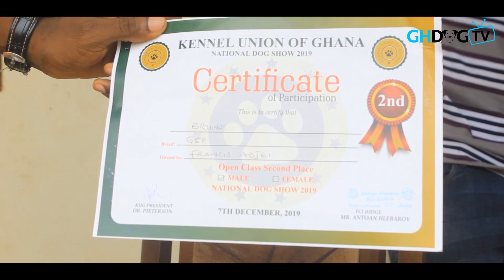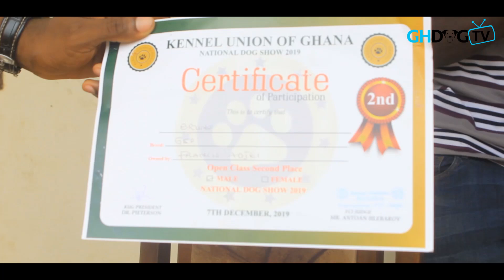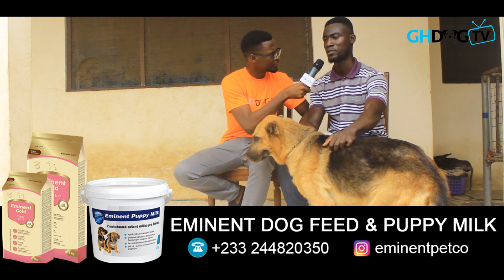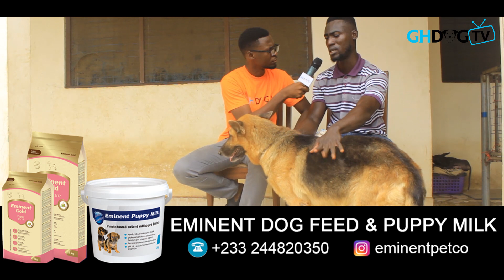German Shepherd dog who was abandoned to be eaten as dog meat now champion and totally transformed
On today's show, we visit Franclaw Kennel at Oyibi in the Greater Accra Region of Ghana. We get upclose with the boss of Franclaw Kennel, Francis Adjei and he explains how he grew his passions for animals through his father being a veterinary doctor.
Francis who takes in abandoned dogs narrated how he took in about 20 dogs who were rejected by their owners and how they were transformed into the beauty they are today.
One of such dogs is Bruno, a german shepherd who was abandoned by his owner to be eaten as dog meat due to a critical skin infection he was suffering from. Francis took in Bruno and took time to treat his skin. And after that took Bruno to the Kennel Union of Ghana Dog Show 2019 where he won the Open Class 2nd best male award.